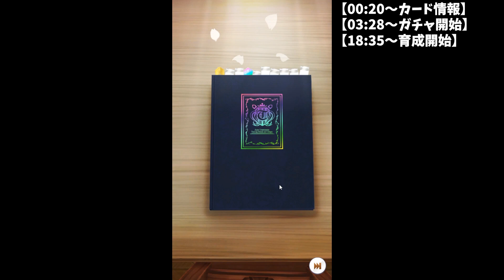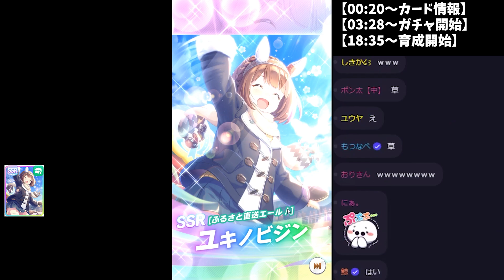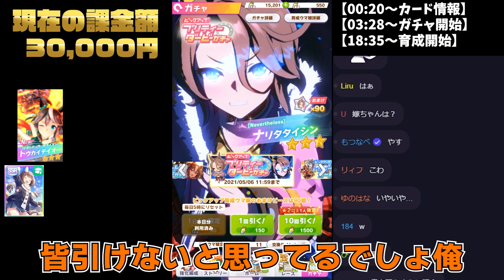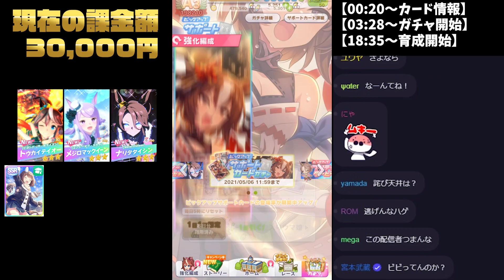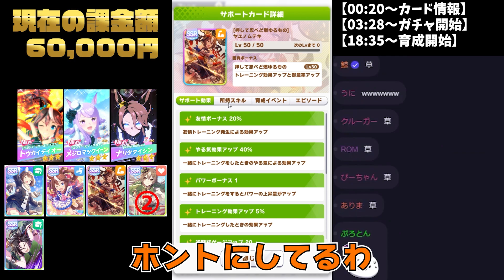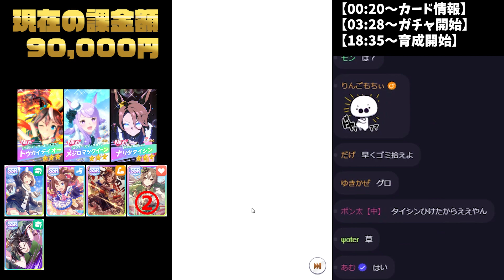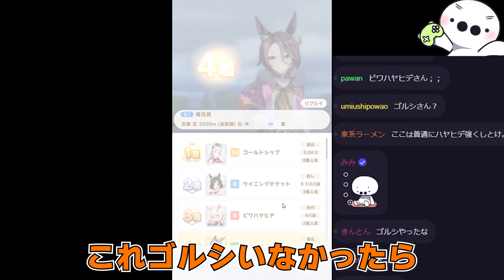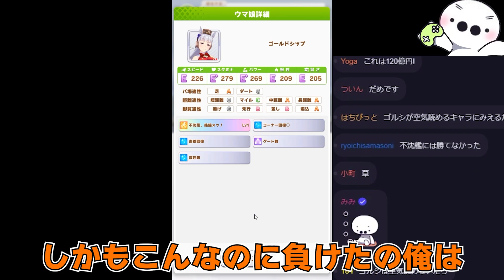ガチャでSSR引くために必須の理論とは・・・！【ウマ娘】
出るまで引く理論が最強だと思ってます。